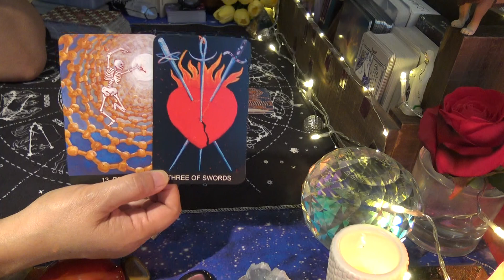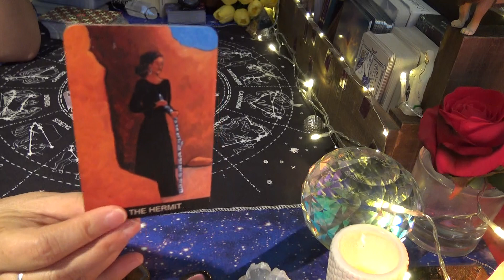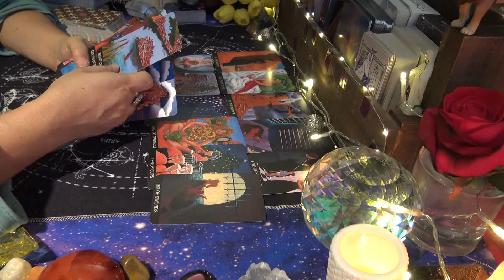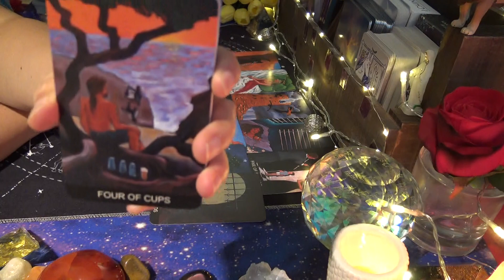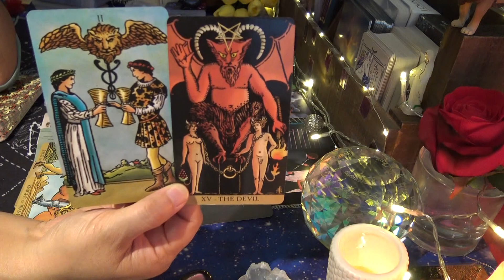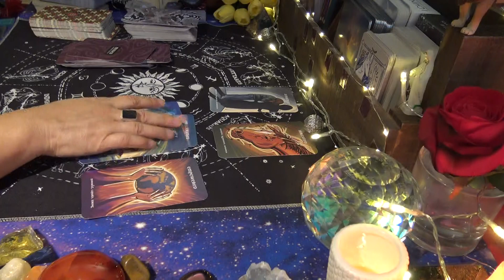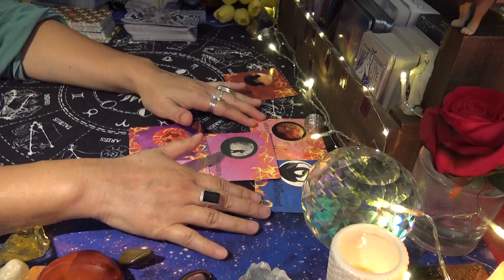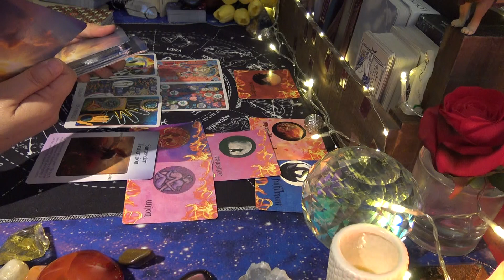Sagittarius | New Love | Love Reading August 2021